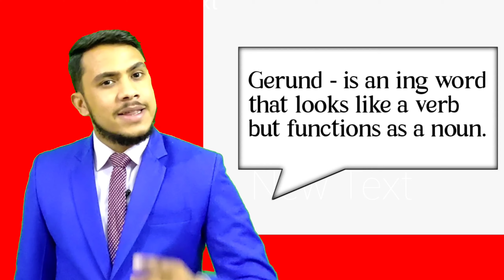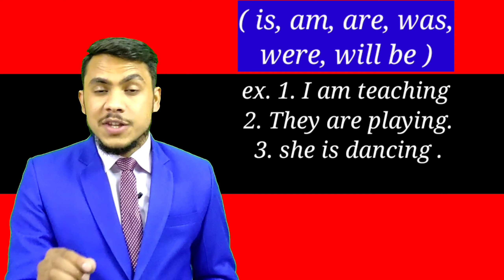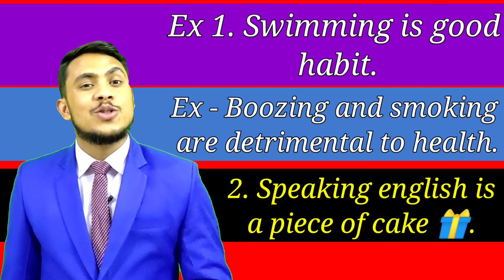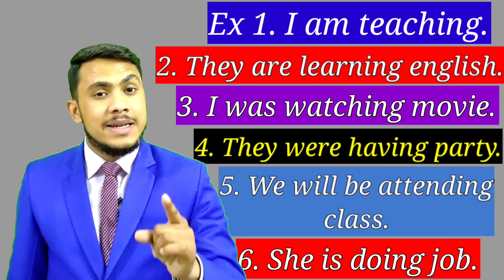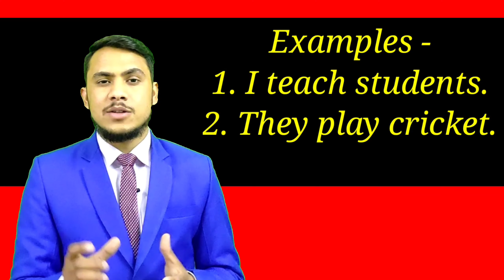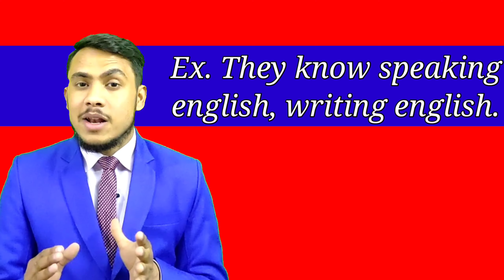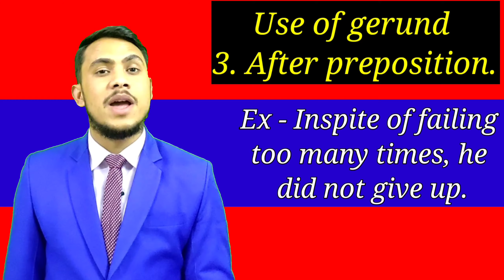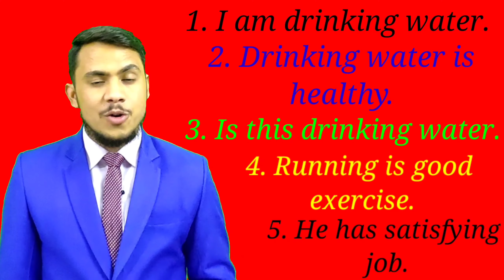what is gerund | how to use gerund in english | rules of gerund | complete use of gerund in grammar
🌳 ✤देवभूमि✤ ✤उत्तराखंड✤ 🏡🏕
……. 𝐓𝐇𝐄 𝐇𝐀𝐑𝐑𝐘 𝐒𝐈𝐑 𝐀𝐂𝐀𝐃𝐄𝐌𝐘  ……
THS academy = the harry sir academy

Devbhoomi, 𝗨𝘁𝘁𝗮𝗿𝗮𝗸𝗵𝗮𝗻𝗱’𝘀 𝗡𝗢.1 academy

🔷 𝙏𝙃𝙎 𝙖𝙘𝙖𝙙𝙚𝙢𝙮 𝙩𝙧𝙖𝙞𝙣𝙚𝙙 𝙤𝙫𝙚𝙧 20000
𝙨𝙩𝙪𝙙𝙚𝙣𝙩s 👨🏻‍🎓
🔶 𝙏𝙃𝙎 𝙖𝙘𝙖𝙙𝙚𝙢𝙮 𝙩𝙧𝙖𝙞𝙣𝙚𝙙 𝙤𝙫𝙚𝙧 100 𝙩𝙧𝙖𝙞𝙣𝙚𝙧𝙨 👩‍🏫

❣️ .Courses 🧭  are available in 𝐓𝐇𝐄 𝐇𝐀𝐑𝐑𝐘 𝐒𝐈𝐑 𝐀𝐂𝐀𝐃𝐄𝐌𝐘 📖

💡 𝗖𝗵𝗮𝗺𝗽 Spoken English course 🗣
🏆 𝗘𝗸𝗹𝗮𝘃𝘆𝗮 English grammar course  ✍️
🏆 𝗕𝗵𝗶𝘀𝗵𝗺 govt competitive english grammar course 🎯
💡 𝗔𝗯𝗵𝗶𝗺𝗮𝗻𝘆𝘂 Vocabulary 📚and Idioms, Phrases course 👩🏻‍🎓
🏆 𝗔𝗿𝗷𝘂𝗻𝗮 personality development & communication skill course 🦅
💡 𝗗𝗿𝗼𝗻𝗮 teacher training course 🏹

Take our 𝗢𝗡𝗟𝗜𝗡𝗘 𝗟𝗜𝗩𝗘 💯 𝗖𝗟𝗔𝗦𝗦𝗘𝗦 𝗔𝗡𝗗 𝗖𝗢𝗨𝗥𝗦𝗘𝗦 ⤵️

📢📢📢📢  𝗔𝗗𝗠𝗜𝗦𝗦𝗜𝗢𝗡𝗦 𝗢𝗣𝗘𝗡   📢📢📢📢

🏛 𝗢𝗙𝗙𝗟𝗜𝗡𝗘 𝗖𝗘𝗡𝗧𝗥𝗘𝗦 𝗔𝗥𝗘 𝗜𝗡  𝗨𝗧𝗧𝗔𝗥𝗔𝗞𝗛𝗔𝗡𝗗 ⤵️

 📢📢📢📢  𝗔𝗗𝗠𝗜𝗦𝗦𝗜𝗢𝗡𝗦 𝗢𝗣𝗘𝗡   📢📢📢📢

3️⃣. Srinagar Garhwal - 📲 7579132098, 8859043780
4️⃣. Rudraprayag, augustmuni - ☎️ 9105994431, 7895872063

                         💯💯 FREE 🆓🆓
Everything you can get here ⤵️

Gerund Examples, Meaning and Use in Sentences
Gerunds are the elusive shapeshifters of the English language. They are created out of verbs, but function as nouns. For example: “Do you mind my borrowing these supplies?” At a quick glance, borrowing could easily be labeled as a verb. However, when working as a gerund, borrowing is now a noun.

woman reading
One way to spot a gerund is to notice that they always end in -ing. Just remember they're not the only players in the game ending in -ing. Present participles (verbs indicating continuous activity) also end in -ing. For example: “I was sitting there.” Sitting looks like and acts like a verb in this instance.

Gerunds can function as subjects, direct objects, indirect objects, objects of prepositions, and predicate nouns.

Identifying Gerunds in a Sentence
Let's take a look at some examples which will clarify these unique members of the English language. Remember, in every instance below, the gerund is working as a noun.

Gerunds as subjects:

Reading is relaxing.
Writing is an exchange of ideas.
Gerund phrases as subjects:

Swimming laps is the most relaxing activity in the world.
Filing papers can give you a paper cut.
Gerunds as direct objects:

I love reading. (verb = love; love what? reading)
Patrick likes photographing nature. (verb = likes; likes what? photographing)
Gerund phrases as direct objects:

I enjoy shopping with friends. (verb = enjoy; enjoy what? shopping with friends)
My friends anticipated our trying on new shoes. (verb = anticipated; anticipated what? trying on new shoes)
Gerunds as indirect objects:

I never gave reading enough of a chance. (verb = gave; gave what? reading)
Last week, I made studying my priority. (verb = made; made what? studying)
Gerund phrases as indirect objects:

As part of her writing process, she began recording every detail. (verb = began; began what? recording every detail)
Once Tom gave the order, he started collecting all the evidence. (verb = started; started what? collecting all the evidence)
Gerunds as objects of prepositions:

My love for reading was immediate. (preposition = for)
By reading, we can explore new worlds. (preposition = by)
Gerund phrases as objects of prepositions:

Her joy in preparing for company was obvious. (preposition = in)
Since completing his degree, his opportunities are endless. (preposition = since)
Gerunds as predicate nouns:

Dawn's favorite activity is reading. (Reading is identifying the noun "activity.")
Her occupation is writing. (Writing is identifying the noun "occupation.")
Gerund phrases as predicate nouns:

His only focus was improving the lives of others. (Improving the lives of others is identifying the noun "focus.")
Dawn's favorite pastime is swimming in the Atlantic. (Swimming in the Atlantic is identifying the noun "pastime.")
Notice that gerund phrases usually include prepositions (about, at, but, by, for, from, in, into, of, on, onto, since, to, until, upon, with)

Gerunds are Everywhere
Can you believe how often we use gerunds in our everyday language? Yet, they're the somewhat mysterious members of the family. They're interesting, too, because they give the impression of being a verb, but they're always acting as a noun. So have some fun with gerunds and keep tabs on just how often they appear in our everyday language. Spotting gerunds can be your new favorite activity!